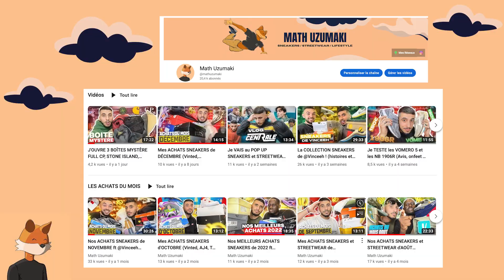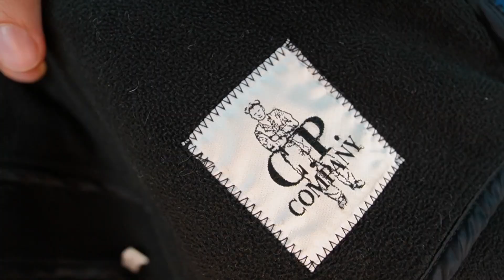J'ai ACHETÉ du FAKE sur VINTED ! (C.P. COMPANY soft shell)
Dans cette vidéo j'essaye de comparer 2 vestes C.P. COMPANY soft shell goggle. Je vais vite remarquer que les arnaques sur vinted sont facile.